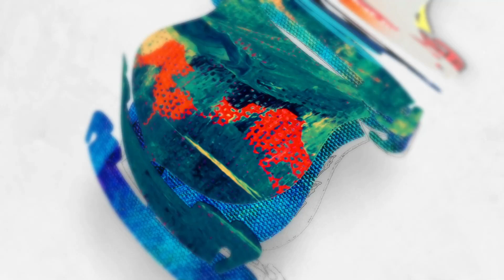𝑰𝒏𝒔𝒑𝒊𝒓𝒂𝒕𝒊𝒐𝒏𝒂𝒍 𝑾𝒐𝒎𝒆𝒏 𝑬𝒏𝒕𝒓𝒆𝒑𝒓𝒆𝒏𝒆𝒖𝒓 𝒐𝒇 𝒕𝒉𝒆 𝒀𝒆𝒂𝒓 2022 𝒈𝒐𝒆𝒔 𝒕𝒐...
𝑯𝒆𝒂𝒓𝒕𝒊𝒆𝒔𝒕 𝑪𝒐𝒏𝒈𝒓𝒂𝒕𝒖𝒍𝒂𝒕𝒊𝒐𝒏𝒔 𝒕𝒐 𝑴𝒓𝒔 𝑰𝒏𝒅𝒊𝒓𝒂 𝒀𝒂𝒌𝒕𝒉𝒖𝒎𝒃𝒂, 𝑭𝒐𝒖𝒏𝒅𝒆𝒓 𝑷𝒓𝒊𝒏𝒄𝒊𝒑𝒂𝒍 𝒐𝒇 𝑮𝒚𝒂𝒏𝒐𝒅𝒂𝒚𝒂 𝑩𝒂𝒍 𝑩𝒂𝒕𝒊𝒌𝒂 𝑺𝒄𝒉𝒐𝒐𝒍 𝒇𝒐𝒓 𝒃𝒆𝒊𝒏𝒈 𝒇𝒆𝒍𝒊𝒄𝒊𝒕𝒂𝒕𝒆𝒅 𝒘𝒊𝒕𝒉 𝒕𝒉𝒆 𝑷𝒓𝒆𝒔𝒕𝒊𝒈𝒊𝒐𝒖𝒔 𝑨𝒘𝒂𝒓𝒅, "𝑰𝒏𝒔𝒑𝒊𝒓𝒂𝒕𝒊𝒐𝒏𝒂𝒍 𝑾𝒐𝒎𝒆𝒏 𝑬𝒏𝒕𝒓𝒆𝒑𝒓𝒆𝒏𝒆𝒖𝒓 𝒐𝒇 𝒕𝒉𝒆 𝒀𝒆𝒂𝒓" 𝒑𝒓𝒆𝒔𝒆𝒏𝒕𝒆𝒅 𝒃𝒚 𝑺𝒕𝒂𝒏𝒅𝒂𝒓𝒅 𝑪𝒉𝒂𝒓𝒕𝒆𝒓𝒆𝒅 𝑵𝒆𝒘𝑩𝒊𝒛 𝑩𝒖𝒔𝒊𝒏𝒆𝒔𝒔 𝑾𝒐𝒎𝒆𝒏 𝑺𝒖𝒎𝒎𝒊𝒕 & 𝑨𝒘𝒂𝒓𝒅𝒔 2022.